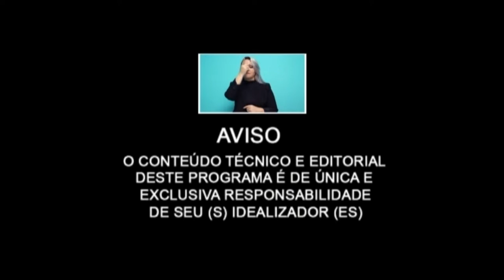NATAL DE LUZ DE UMUARAMA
VENHA VISITAR O COMÊRCIO DE UMUARAMA E CONCORRA A VÁRIOS PRÊMIOS